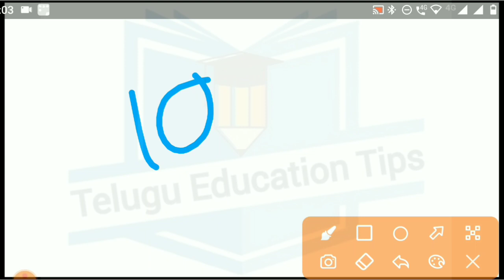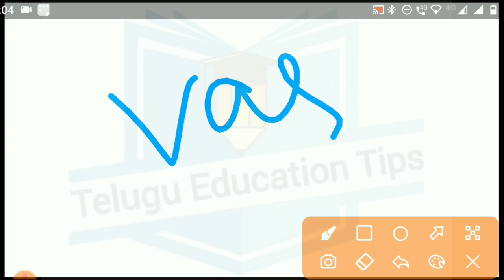ap pgcet 2021 what is vidya deevena and what is vasathi deevena and how to apply in telugu